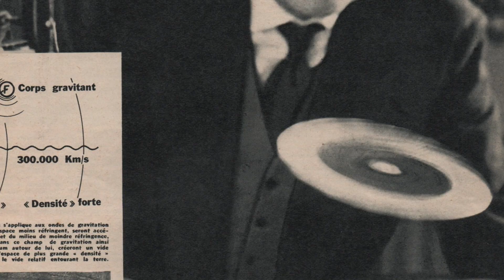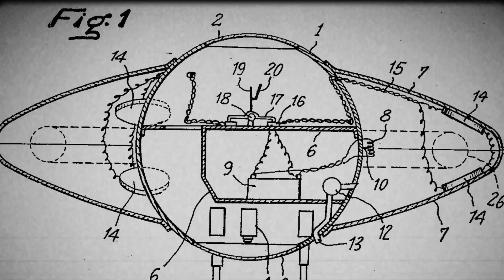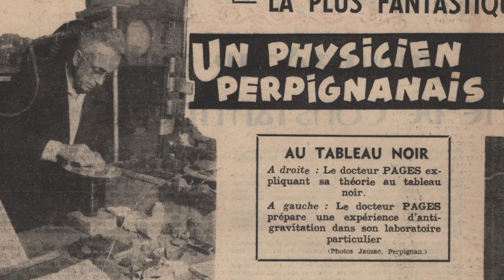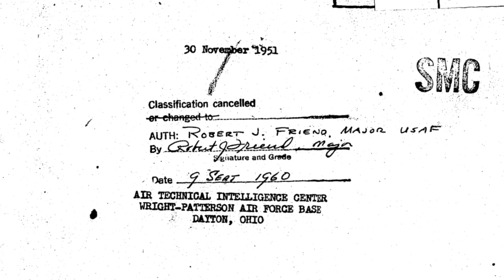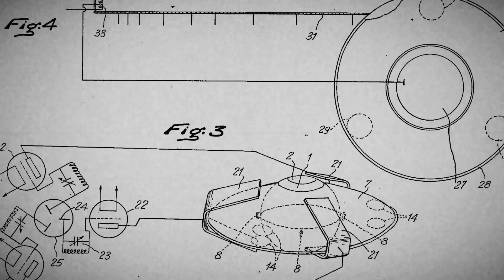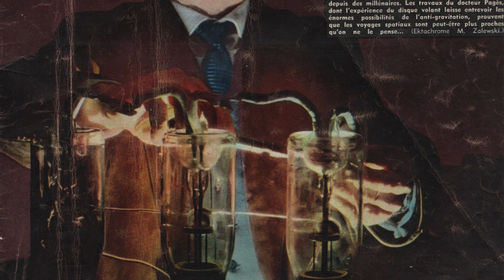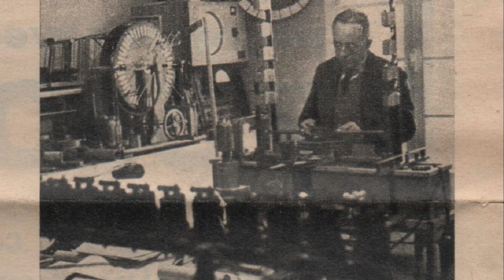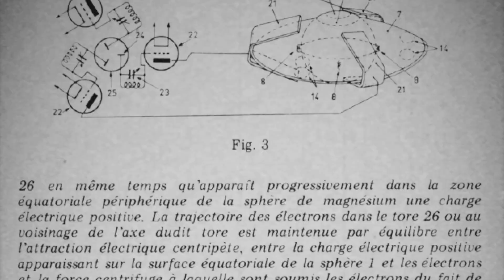Dr. Marcel Pagès Anti-Gravity Device Challenges Laws of Physics, Inventor Dies Mysteriously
On a quiet street in France, a man stepped out into the road only to be struck by a speeding car, which raced away, the driver vanishing without a trace. Dr. Marcel Pagès died there on the street, and with him, his dreams of an invention he believed could defy gravity itself. His death was as mysterious as the device he spent decades developing, a machine that promised to lift humanity beyond the stars. This is the story of Marcel Pages, a man whose bold vision challenged the laws of physics and left a legacy shrouded in intrigue.

1959. -- The world is gripped by the Space Race. -- The first probe passes the moon. --Satellites orbit Earth. -- Humanity dreams of conquering the cosmos. --

At the International Congress of Satellites and Missiles, a little-known inventor steps into the spotlight. Marcel Pagès, a Frenchman with a bold vision, declares that gravity is not what we think it is. He claimed gravity is not caused by the attraction of the Earth, but is caused by the repulsion of the cosmos. He calls it a cosmic repulsion, a force that can be tamed with the right technology. For over 15 years, Pagès had been developing a device he claimed could reduce an object’s weight, make it levitate, or even propel it through space at speeds faster than light. His ideas were radical, clashing with Einstein’s theory of relativity and the scientific consensus of the time.

Pagès wasn’t just another dreamer. He had a patent to back his claims. Filed in 1960, French Patent Number 1,253,902, titled “Engine for Cosmic Flight,” described a machine unlike anything the world had seen. Shaped like a lenticular flying saucer, the device featured a central sphere and a toroidal chamber where an electron beam would rotate at staggering speeds—up to 97% of the speed of light, or 291,000 kilometers per second. This beam, guided by a magnetic field, was said to create a “hole” in what Pagès called cosmic energy, a mysterious force he believed permeated all of space. The result? Degravitation. The ability to counteract gravity itself.

But what was this cosmic energy? Pagès had a theory, one that sounds more like science fiction than science. He proposed that space is filled with a “graviton gas,” tiny packets of gravitational energy that push objects toward Earth. By manipulating this gas with his device, Pagès believed he could neutralize gravity’s pull. He even suggested that his machine could harness energy 10,000 billion times more powerful than nuclear fusion, a claim that left scientists both intrigued and skeptical. To Pagès, gravity wasn’t a fundamental force but a phenomenon that could be engineered, controlled, and overcome.

The heart of Pagès’ device was its electron beam, accelerated to near-light speeds within a 4000-gauss magnetic field. According to his patent, a 3000-ampere current would power this process, enabling the device to lift a 1000-kilogram mass. Once activated, the machine required no further energy to maintain its antigravity effect, much like a balloon stays aloft once filled with helium. Pagès envisioned a future where his technology would power spacecraft, allowing humanity to travel beyond the stars, free from the shackles of gravity and inertia.

To test his ideas, Pagès conducted experiments, some dating back to the 1920s. In one setup, he used two 14-centimeter mica discs coated with metal foil, charged to 200,000 volts by a Wimshurst generator. When placed on a balanced beam, the discs reportedly lost 5 grams of weight, an effect that vanished after two minutes. In another test, a single disc, charged to 300,000 volts and rotated, lifted off its support. Pagès even conducted experiments in a vacuum, using a 40-liter capacitor, and claimed consistent results: a small but measurable reduction in weight. These findings, he argued, proved that his device could manipulate gravity.

Across the Atlantic, the U.S. Air Force was equally captivated by the possibilities of gravity-based propulsion systems. At Wright-Patterson Air Force Base, the Aeronautical Research Laboratories launched intense programs to explore gravity control. From 1956, under physicist Joshua Goldberg, the General Physics Laboratory coordinated research into gravitational and unified field theories. Aerospace giants like Bell and Boeing joined the quest, driven by the promise of revolutionary propulsion.